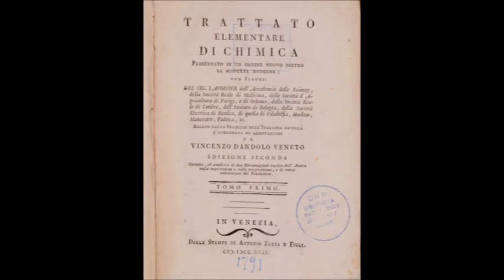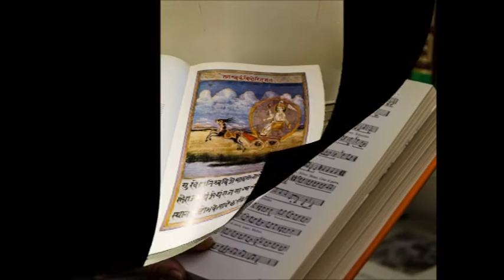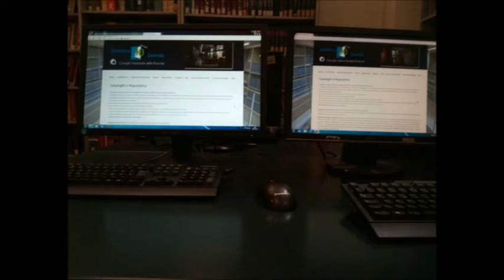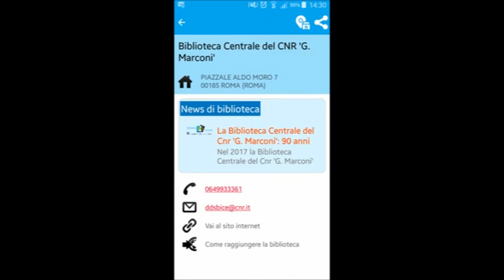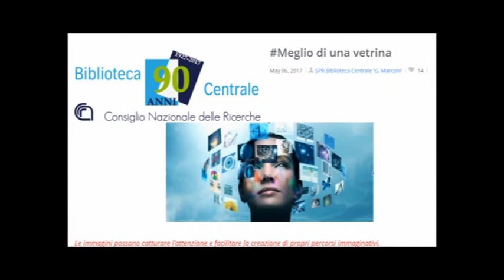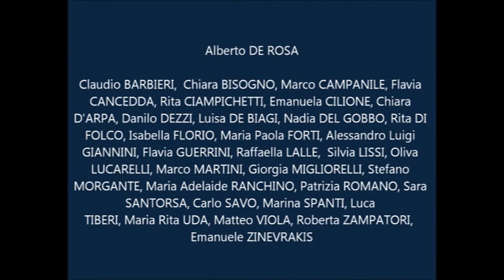I 90 anni della biblioteca Centrale "G. Marconi"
Video presentato in occasione del convegno per i 90 anni dell'istituzione della Biblioteca Centrale